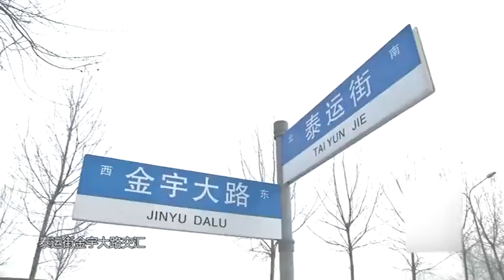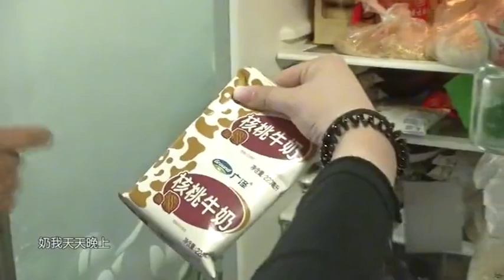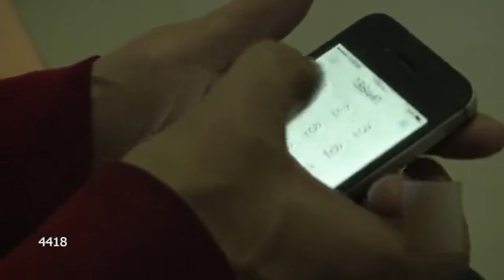阿姨爲相親特意盤頭，果然被叔叔壹眼相中：就她了！緣來不晚